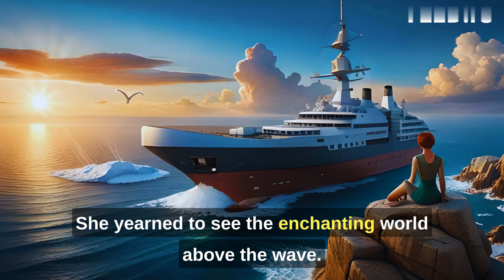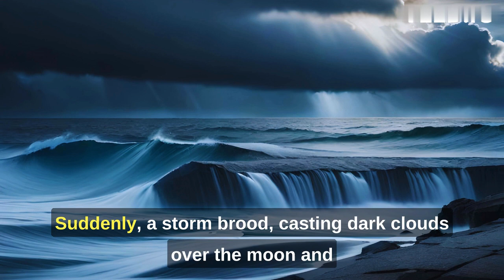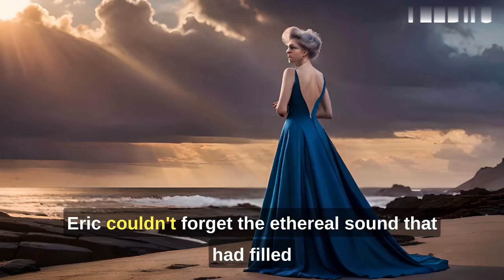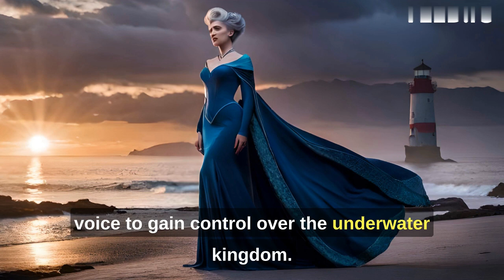The Little Mermaid Aria Movie | Fairy Tales and Bedtime Stories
The Little Mermaid|Fairy Tales|Bedtime Story
The Enchanted Seashell: A Tale of Patience and Resilience
What's the Next: The Little Mermaid Edition 🧜‍♀️🔍
Ruby gillman, TEENAGE KRAKEN season 2 is Coming. Chealse van d
The little mermaid||Ariel story|| Learn English with story||Bedtime fairy tales
The Little Mermaid Fairy Tales The Little Mermaid Fairy Tales And Bedtime Stories For Kids

Welcome to "Mini Fiction Show," a captivating story channel designed especially for kids on YouTube! Join us on a thrilling journey filled with wonder, friendship, and exciting discoveries.